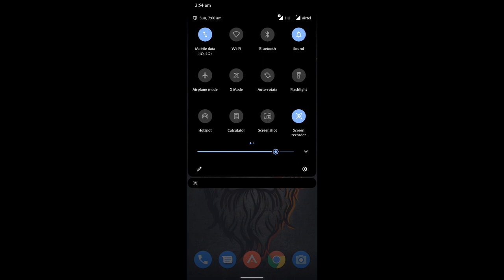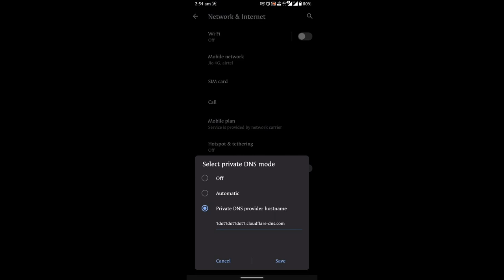sonamutha pocha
PRIVATE DNS PROVIDER HOSTNAME

copy the link and past on the settings

 ( TECH SUPPORT ANY WHERE INTERNET MUST.)

SRI VELANVAN COMPUTER

computer & Laptop Service's
                   and
All Mobile Root Service's